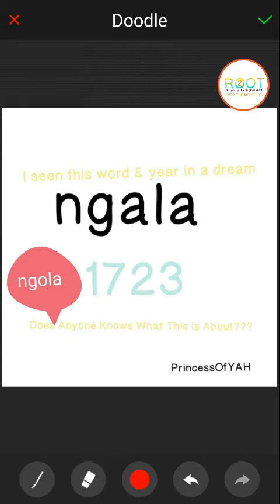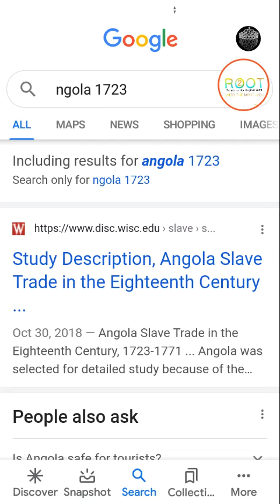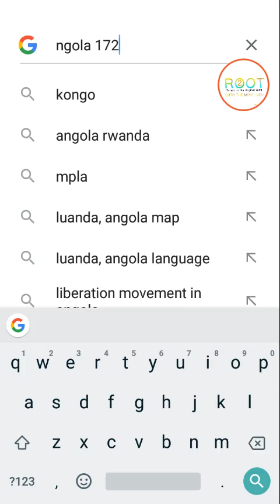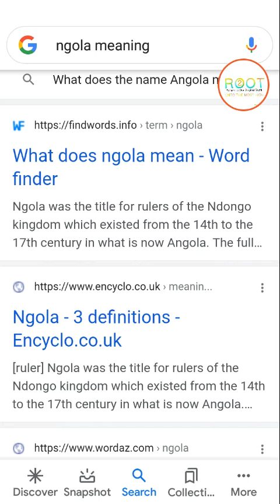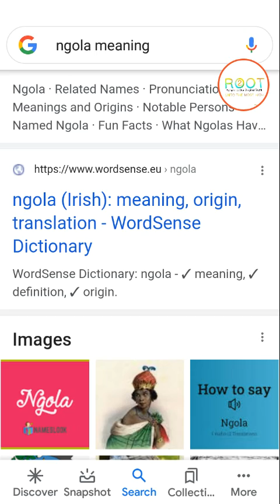More Insights Of Dream Of Ngala/Ngola 1723